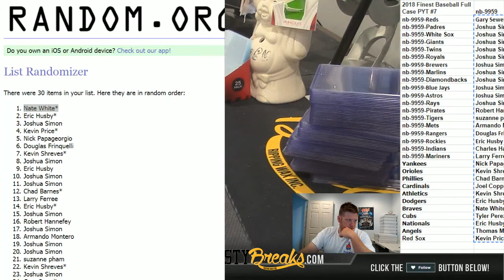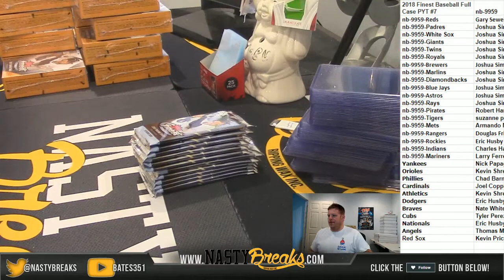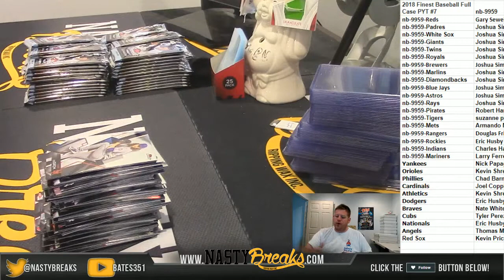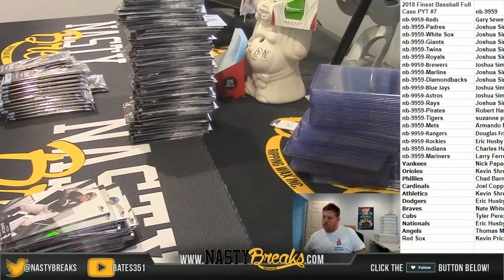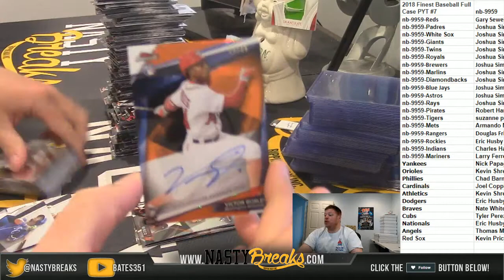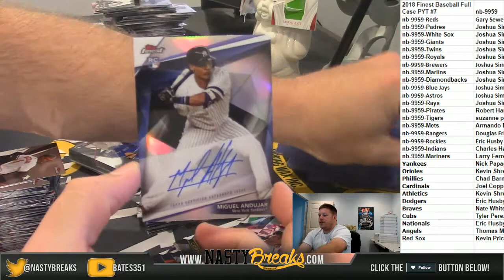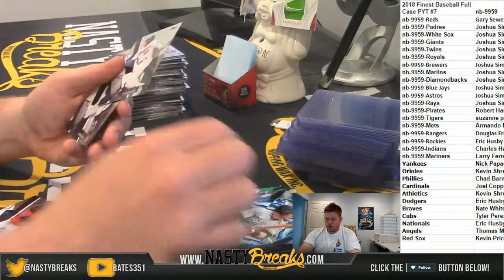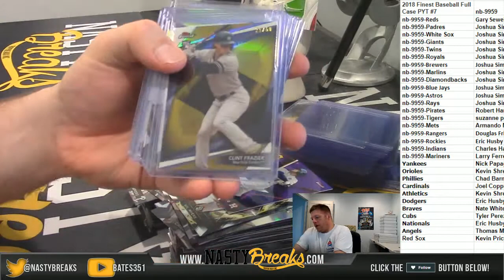6 11 18 2018 Finest Baseball Full Case PYT #7